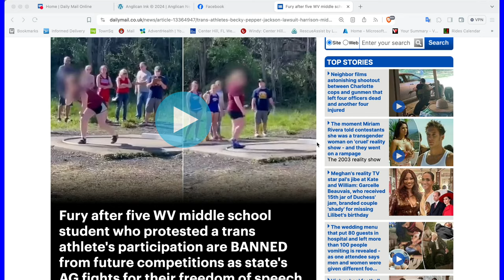Anglican Unscripted 853 - The New Rape